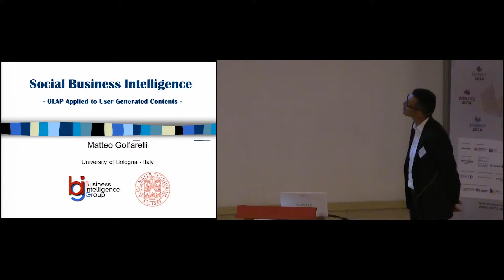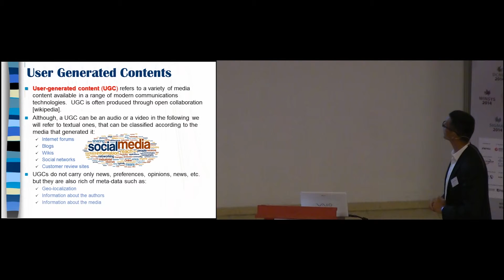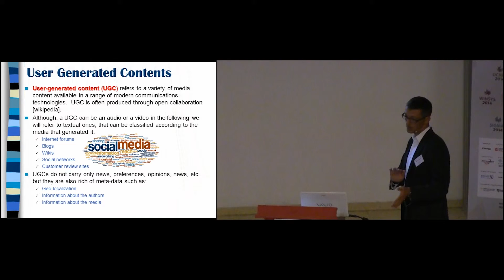“Social Business (...) Generated Contents” Dr. Matteo Golfarelli (ICETE and DATA 2014)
Keynote Title: Social Business Intelligence - OLAP Applied to User Generated Contents
Keynote Lecturer: Dr. Matteo Golfarelli
Keynote Chair: Dr. Markus Helfert
Presented on: 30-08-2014, Vienna, Austria

Abstract: The huge quantity of information, talks, posts, and papers available on the web cannot be ignored by companies. Being aware in near-real time of hot topics and opinions about a product or a topic is strategic for taking better decisions. Unfortunately, this information is totally or partially unstructured, thus it is difficult to be exploited. Most of the commercial solutions are "closed" applications and most of the services are one-shot projects rather than stable monitoring systems that enable a limited exploitation of the information. Practitioners often refer to this family of tools as Opinion Mining software, Sentiment Analysis Software, or Brand Reputation Software. Many companies would prefer a solution that could be integrated in the enterprise information systems and that could be considered as yet another data flow to be included in the Business Intelligence platform and to be queried with the traditional tools that are well-known to the users.
Social business intelligence is the discipline of combining corporate data with user-generated content to let decision-makers improve their business based on the trends perceived from the environment. Setting up a Social BI architecture requires contributions by several areas of computer science such as Information Retrieval, Text Mining, Database, Ontology and Artificial Intelligence The keynote will describe the features of a Social BI architecture, it will survey the research issues related to it and it will go into details about database and big data issues that would allow to create BI like capabilities.
Presented at the following Conferences: ICETE , International Joint Conference on e-Business  and Telecommunications and DATA, International Conference on Data Management Technologies and Applications